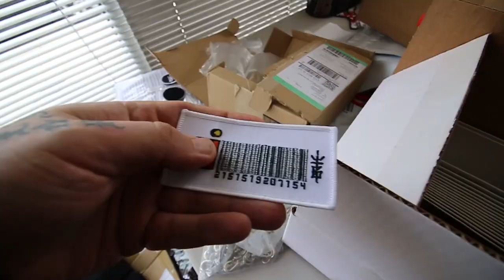NMD Resell going UP!?!? + "BoostGOD Exposed!!"